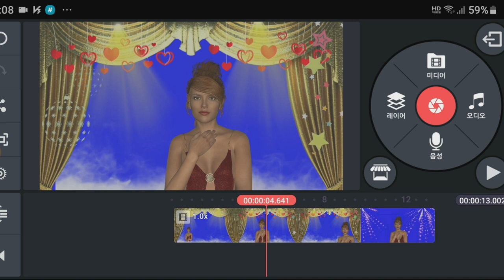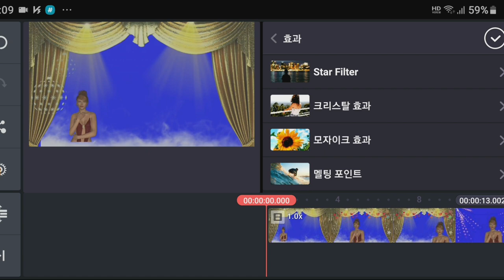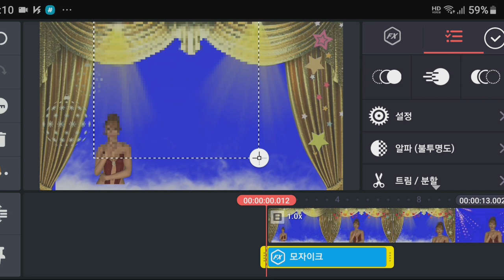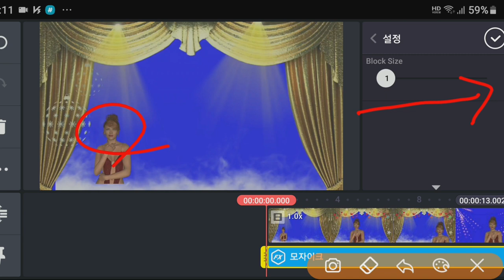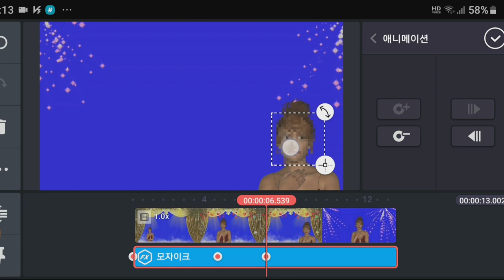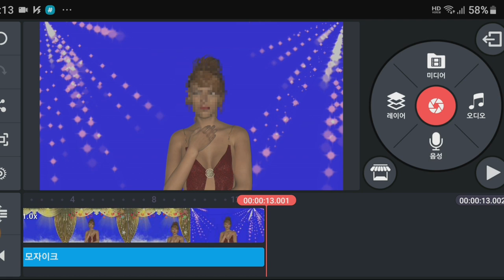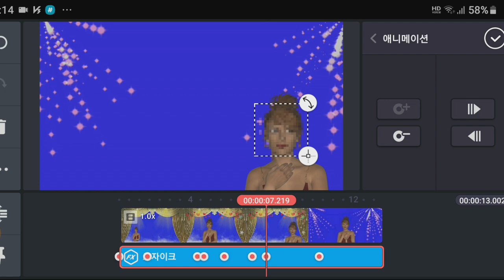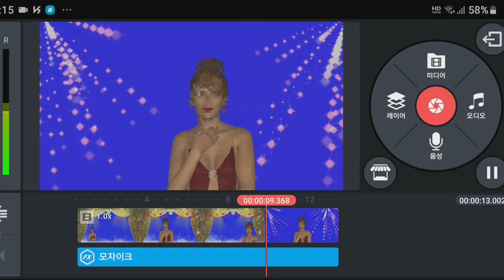모자이크 : 움직이는 물체를 모자이크하는 방법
움직이는 얼굴을 모자이크하는 방법 키네마스터 모자이크 애니메이션 초상권 얼굴 모자이크 Mosaic 움직이는 물체를 모자이크하는 방법